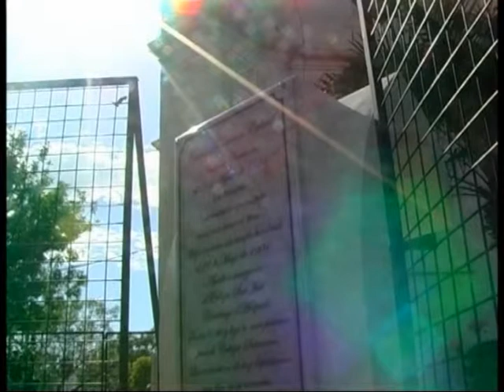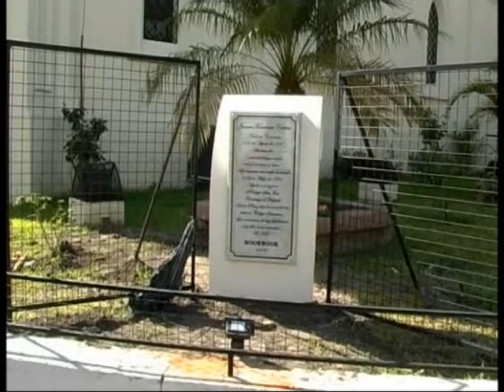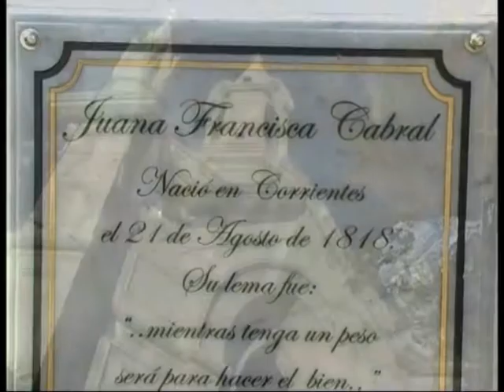Padre Rolando Ernst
Nos acompaña nuevamente el Padre Rolando, lo escuchamos?